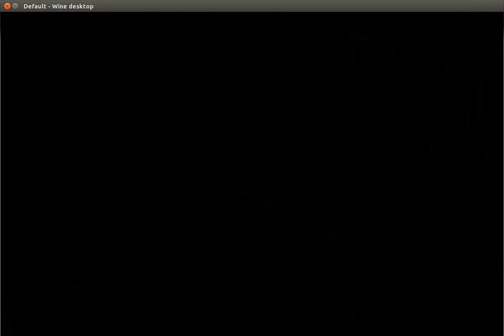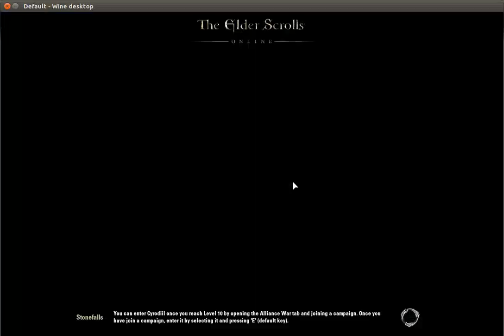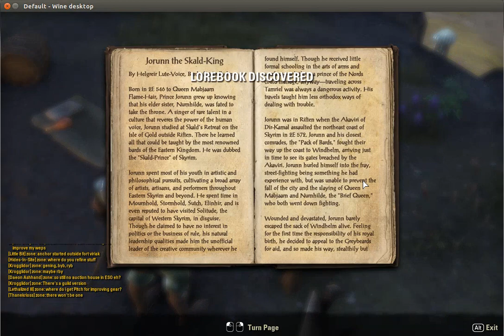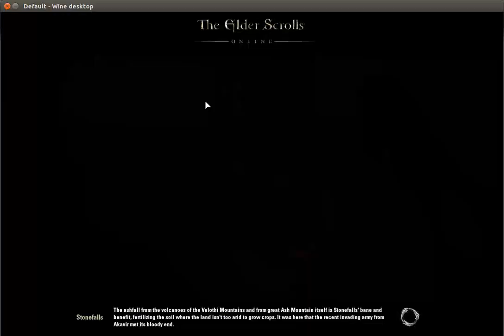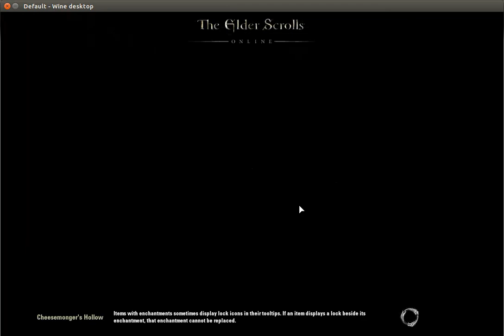Elder Scrolls Online via PlayOnLinux part 3